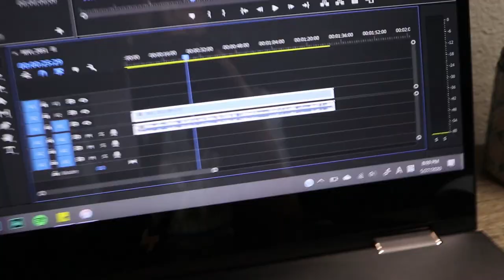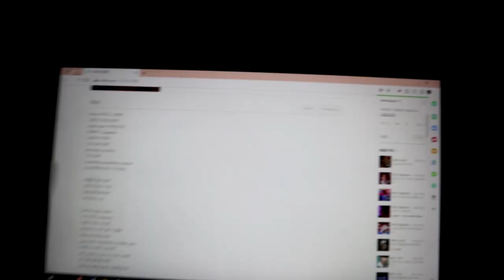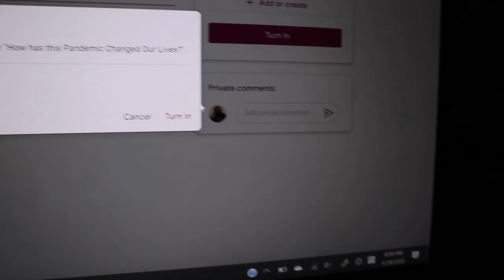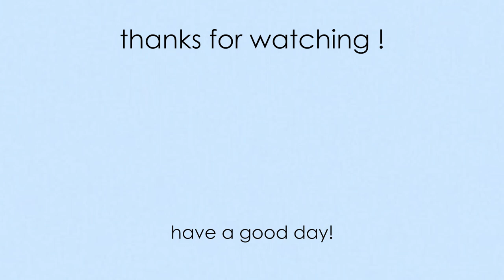my FINAL week of high school (oH mAN)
i have no words. OTHER THAN I AM A GRADUATE NOW.

how I made this video:
- Canon M6